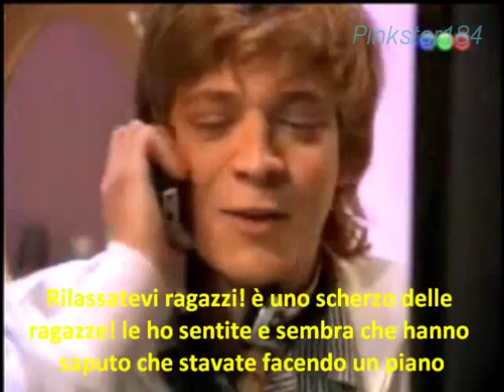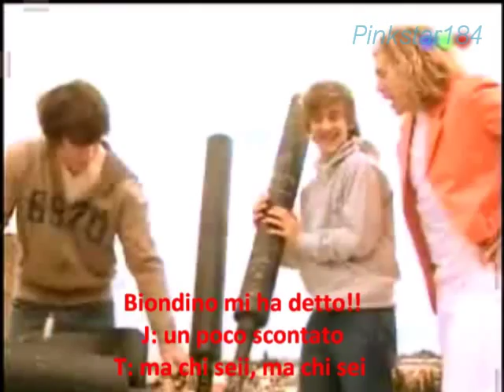Teen Angels i ragazzi propongono il matrimonio alle ragazze sub ita (2/4)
Rama ascolta il piano delle ragazze e riferisce tutto ai ragazzi che a loro volta... Spero vi piaccia ^^ saluti Pinkstar184 :D